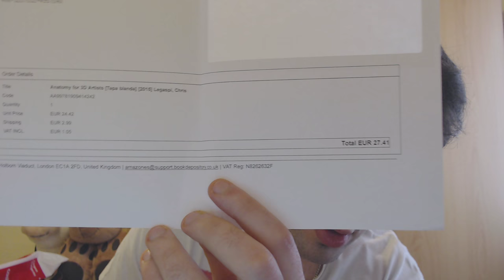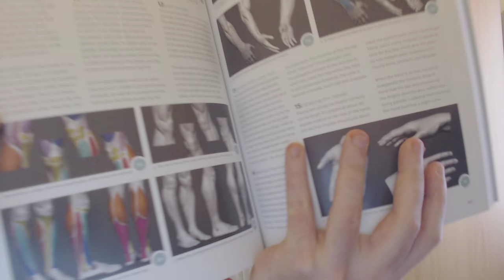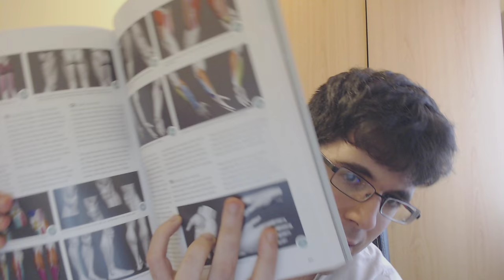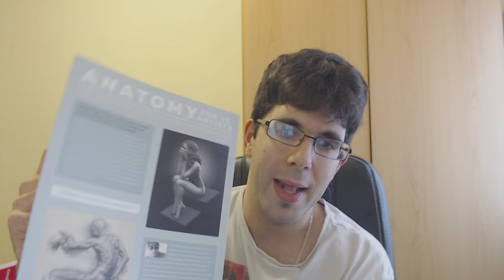UNBOXING | ANATOMY FOR 3D ARTIST BOOK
Anatomy for 3D Artist

Anatomy for Sculptors

◉ PSN [PS3/PS4/PSVITA]: Sergiopatin99
◉ Steam: Sergiopatin99

ESPAÑA/PORTUGAL/ITALIA: 20:00h
CANARIAS: 19:00h
MÉXICO: 13:00h
COLOMBIA: 14:00h
VENEZUELA: 14:30h
ARGENTINA/CHILE: 16:00h
PERÚ: 14:00h
URUGUAY: 17:00h

PREGUNTAS FRECUENTES